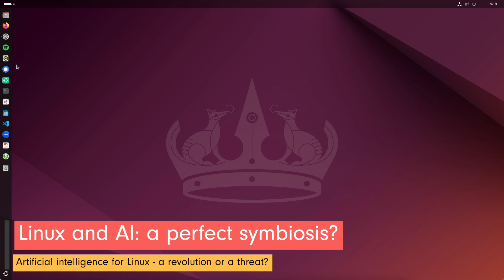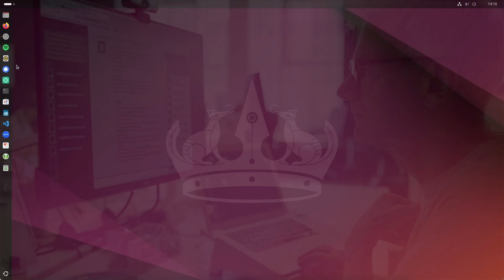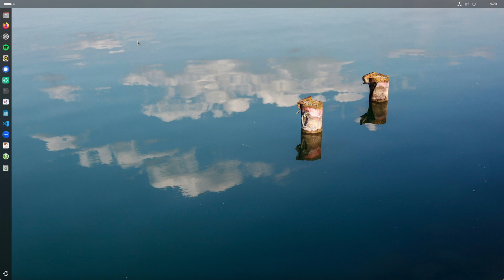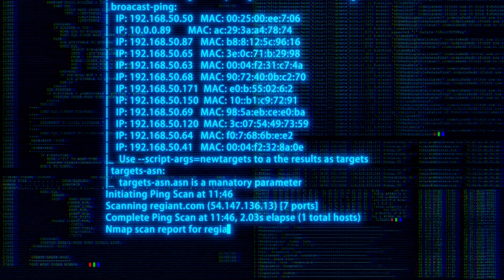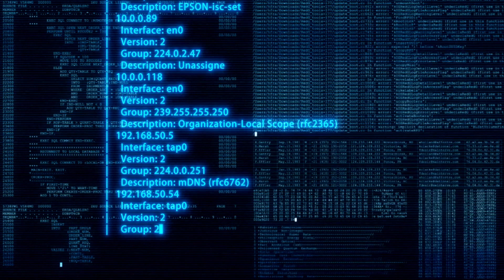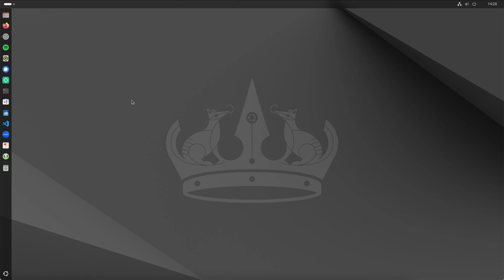Artificial intelligence for Linux - a revolution or a threat?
In today's world, where artificial intelligence (AI) is becoming more and more integrated into everyday life, the question arises: Does Linux need an AI assistant? At

Ubuntu 22.04 LTS Desktop: Applications and Administration (English Edition):

Ubuntu 22.04 LTS Server: Administration and Reference (English Edition):

Linux Mint 21: Desktops and Administration (English Edition):

Linux Bible:

Efficient Linux at the Command Line: Boost Your Command-Line Skills:

► General information